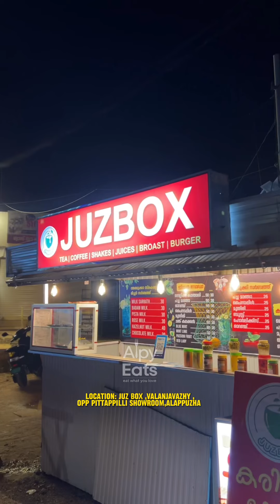OFFER OFFER OFFER🔥‼️‼️foodie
Location 📍:JUZ BOX,VALANJAVAZHY ,OPPO PITTAPPILLI SHOWROOM,ALAPPUZHA
ITEMS TRIED
99 OFFER ITEMS

2PCS BROASTED WINGS
+ JUZBOX CHOICE SHAKE
IPCS BROAST (BIG PIECE
+FRESH LIME +
KETCHUP
CHICKEN SANDWICH
+FRESH LIME
VEG WRAP +
GYMMEN SODA
BUY2 GET 1 FREE
OREO SHAKE-110
CHICKEN BURGER-120
CHICKEN WRAP-130
BAHUBALI KARIKKU-250
TENDER PISTA-90
FIG&HONEY AVIL MILK-130
MIXTURE SARBATH-40